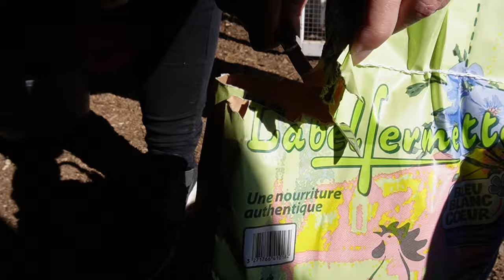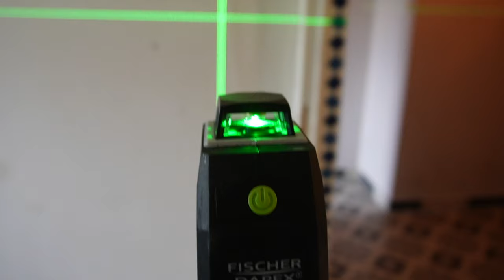Finishing touches to our bathroom renovation in France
I don't care about SEO's because i do not monetise my channel